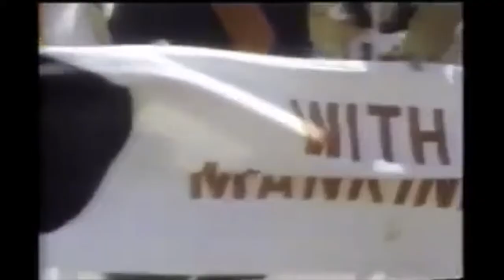Kris Kristofferson - short interview (1987)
Kris Kristofferson, aside from being one of the great songwriters of the 20th century, plus movie-star and actor, also possesses a keen intellect and unafraid to comment on American politics. Always worth listening to, Kristofferson calls it as he sees it in 1987 in this short interview